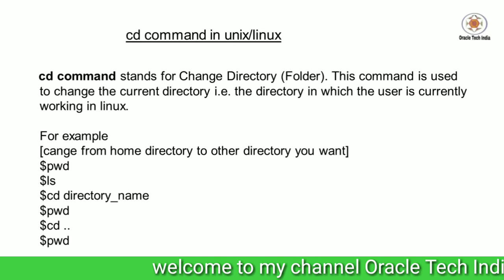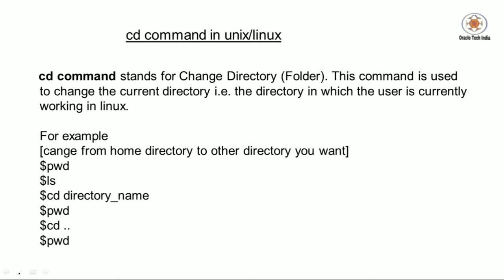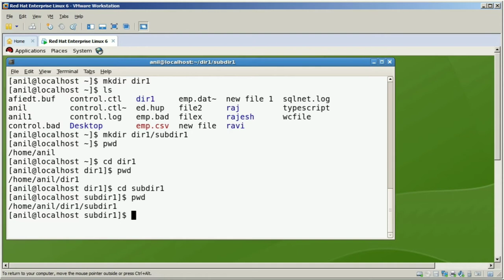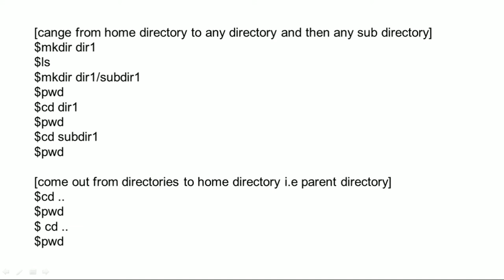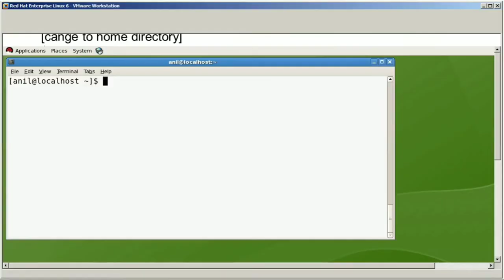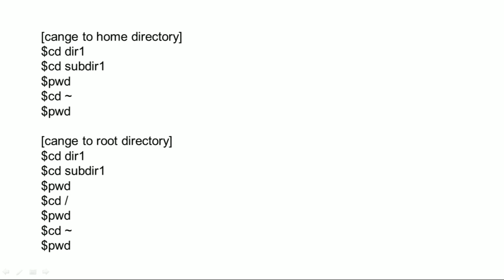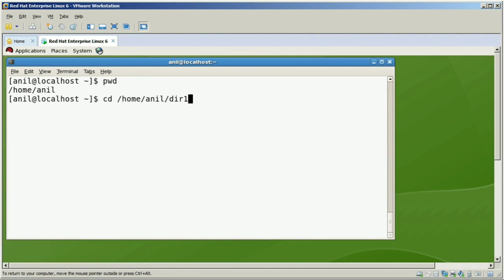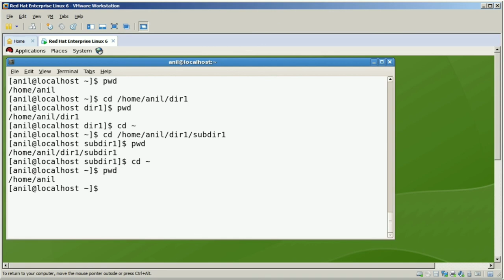cd command in Unix/Linux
Topic : Demo of cd command in Unix/Linux